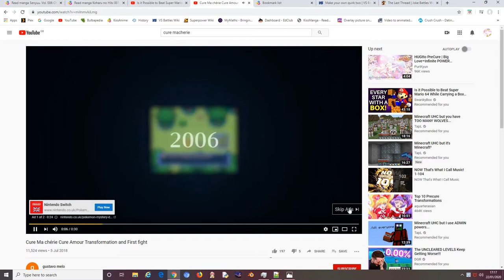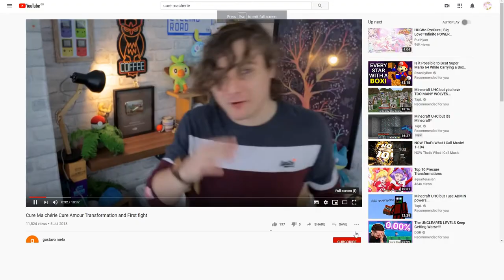Youtube glitch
I forgot to say this in the video, but is seems to always be a video that you were just on.